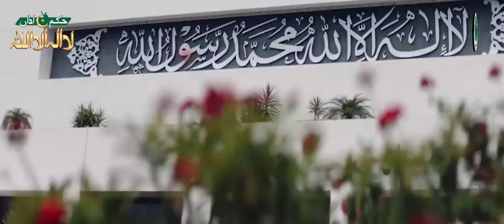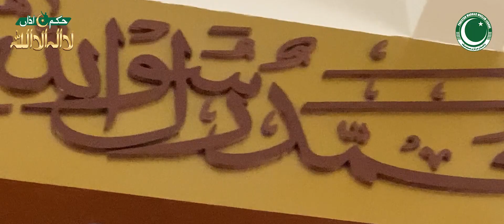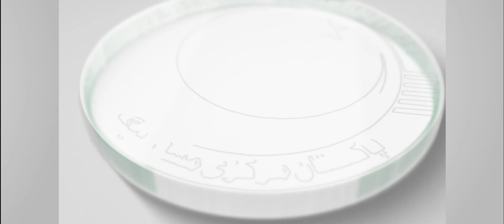Mujhy Hai HukmEAzaan La Ilaha Illallah | New PMML Tarana | Pakistan Markazi Muslim League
Experience the captivating and melodious new tarana of Pakistan Markazi Muslim League (PMML). This soul-stirring composition, "Mujhy Hai HukmEAzaan La Ilaha Illallah," resonates with the spirit of unity, faith, and dedication to our beloved nation. Join us as we celebrate our ideals and stand together under the banner of PMML. This tarana encapsulates our commitment to Pakistan's progress and prosperity.

🔹 Join the movement of positive change and unity with PMML.